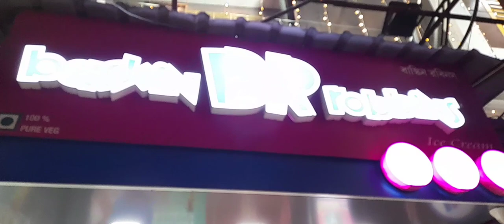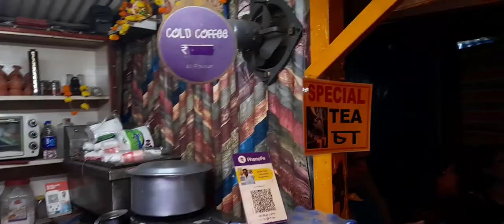Part:2 of উঠলো বাই ঘুরতে যাই♥️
Hii friends
I am your Niloy Majumder
I like to request all off you guys plz support me and watch my video and plz give your review, give a like,comment and share this video to your friends and your family 👪 😊 ❤

Thank you very much
From
Haissokor chele

Friends
Best friend
Naihati
Niloy Majumdar
YouTube video
Vlog
Vlogger
Blogging